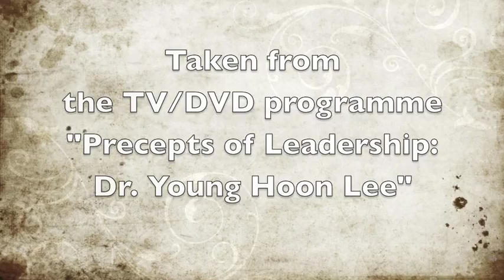The Importance of Prayer - Dr. Young Hoon Lee (Yoido Full Gospel Church)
The Senior Pastor of the world's largest church, Dr. Young Hoon Lee, Pastor of Yoido Full Gospel Church, Korea and successor to Dr. Yongi Cho, shares some thoughts on "The Importance of Prayer". Yoido Full Gospel Church pioneered the world's first "Prayer Mountain". This clip is taken from the new TV/DVD series "Precepts of Leadership" with guests including David Cerullo, CEO of The Inspiration Network.